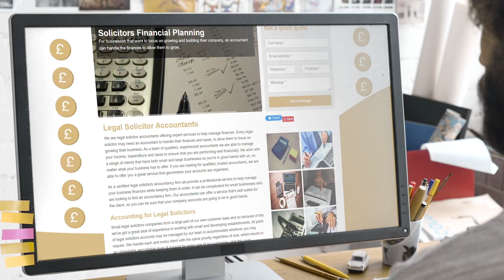Legal Solicitor Accounting Specialists Near Me | Contractor Accountants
Legal Solicitor Accounting Specialists Near Me | Contractor Accountants | Legal Solicitor Accounting Experts

We are expert accountants for legal solicitors who offer services to manage finances. To focus on their growing business, legal solicitors may require an accountant to manage their finances and taxes. We are a team qualified and experienced accountants who can manage your income, expenses, and taxes in order to make sure that you perform well financially.

Our clients include both small and larger businesses, so we can help you no matter how big or small your business is. We can offer you an excellent service if you're looking for qualified and trusted accountants.

We are a certified legal accountants firm. Our professional service helps you manage and keep your business finances in order. Finding an accounting firm for small business can be a difficult task. Our accountants are able to offer services that are tailored for each client. You can rest assured that your business accounts will be in the best hands.

When you are looking for Legal Solicitor Accounting Near Me, you'll be greeted by hundreds of Legal Solicitor Accounting companies claiming to be the best. However, Contractor Accountants are a Legal Solicitor Accounting company that deserve the title of best!

Helping thousands of clients throughout the UK with their Legal Solicitor Accounting needs; Contractor Accountants have been given the title of the best Legal Solicitor Accounting Specialists Near Me by their customers.

If you want to learn more about Legal Solicitor Accounting Cost, how to get hold of Legal Solicitor Accounting Experts or how Legal Solicitor Accounting are the best Legal Solicitor Accounting in the UK, then be sure to check out their